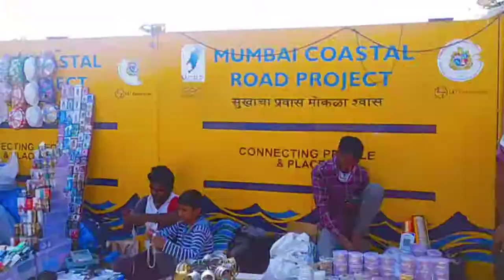Haji Ali dargah Mumbai. हाजी अली दरगाह शरीफ मुंबई। Haji Ali dargah by the whole Galaxy Vlogs.👍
Is video mein aap Haji Ali baba ki dargah shariff ki jiyarat krenge aur uski puri history bhi Jaanege. Aur Mumbai ki sabhi ghumne wali jagah ki video dekhne ke liye hamari playlist per visit kar sakte hain.